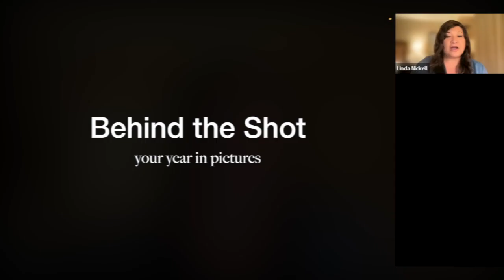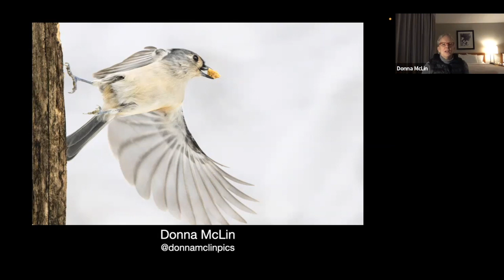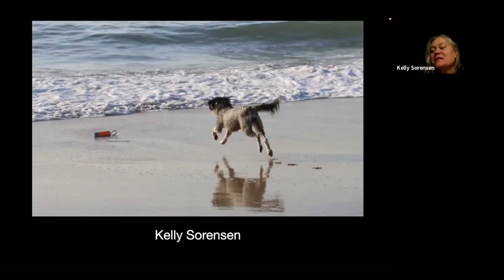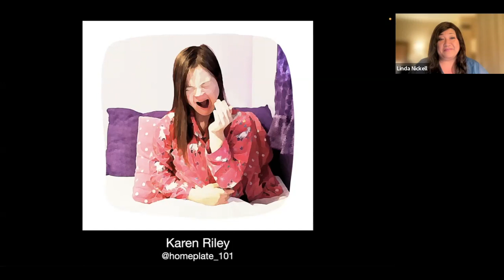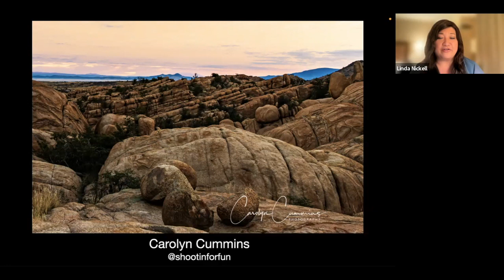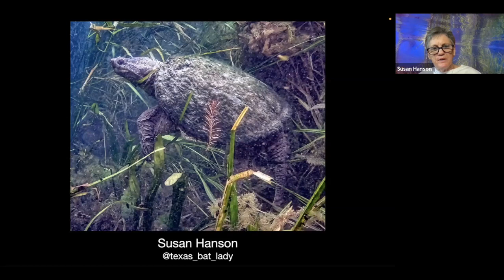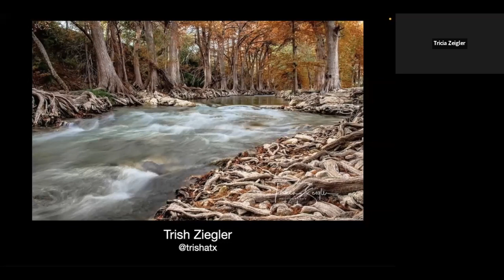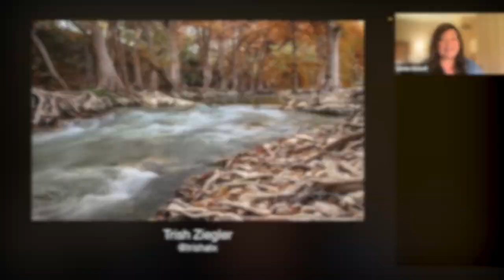Session 134 - Behind the Shot (Your Year in Pictures)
In this session, I invite attendees to share the stories behind their favorite image of 2022.  The Happiness Hour is about helping photographers "Connect. Inspire. and Create."  Every week we meet on Zoom to talk about photography, learn something new, and be inspired by other creatives.  The schedule for 2023 can be found